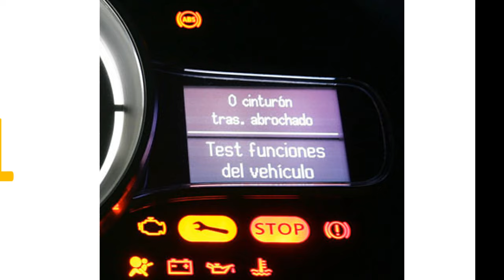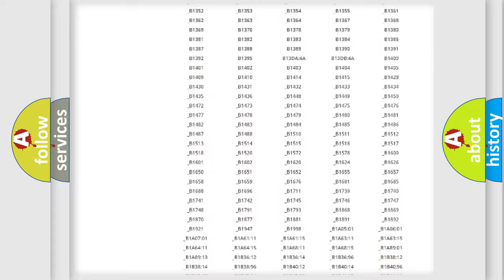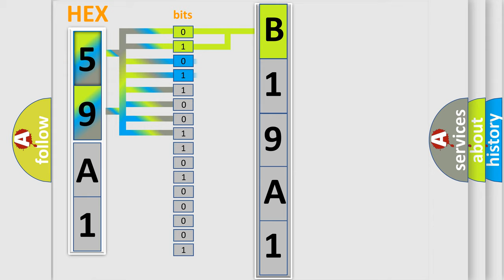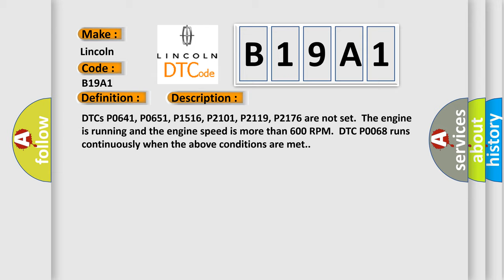DTC Lincoln B19A1 Short Explanation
Contents:
0:21 Basic DTC analysis according to OBD2 protocol standard.
1:48 Insight into programming
2:58 A diagnostically understandable description of the Diagnostic Trouble Code
3:05 Basic error definition

Make
Lincoln
Code
B19A1
Definition
Throttle Body Airflow Performance
Description
DTCs P0641, P0651, P1516, P2101, P2119, P2176 are not set  The engine is running and the engine speed is more than 600 RPM  DTC P0068 runs continuously when the above conditions are met
Cause
The throttle blade for damageA skewed cam sensor signal--Inspect for signals that are intermittently shorted to ground,  causing a fluctuating RPM on the scan tool